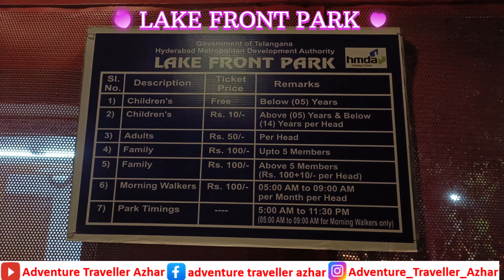Lake Front Park | LakeFront Park Hussain sagar | LakeFront Park Necklace Road | Nov 2023 4K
The Lake Front Park on the PVNR Marg (Necklace Road) developed by the Hyderabad Metropolitan Development Authority (HMDA) will be opened to visitors from October 1. The park, with two scenic viewpoints overseeing Hussainsagar, will be open from 5 am to 11 pm. The timings of walkers are fixed from 5 am to 9 am.

Morning walkers will use this facility by paying Rs 100 per month. The entry fee will be Rs 10 for children and Rs 50 for adults. The public can avail of the facility of organizing family events such as small get-together, birthdays, cultural events etc at Rs 11,000 excluding taxes for one day limited to 100 members gathering on prior booking. The park is a new visitor center for the general public and tourists as well. The park has unique features such as a boardwalk and is destined to be a recreational spot to the public in the heart of Hyderabad.

The park is spread over 10 acres and is built at a cost of Rs 26.65 crore, it has four walkways measuring 110m in length along with one other 690m wave-like ramp.

The HMDA developed the park with a promenade area, and different kinds of plants with QR codes that provide information on the species. Making the night view a visual treat, providing ample space for walkers, there is also a Panchatatva path, along with gazebos and benches to rest. Food outlets are also available from timings 9 am to 11 pm.